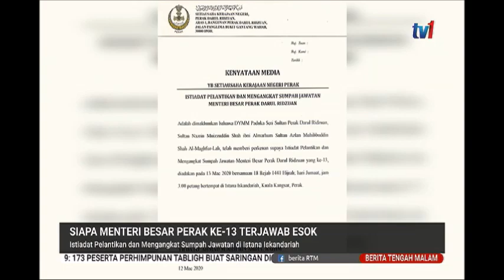13 MAC 2020 BERITA TGH MLM – SIAPA MENTERI BESAR PERAK KE-13 TERJAWAB ESOK